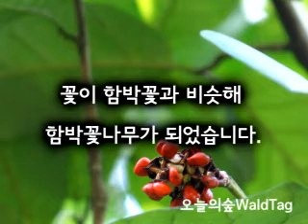함박꽃나무 오늘의숲WaldTag